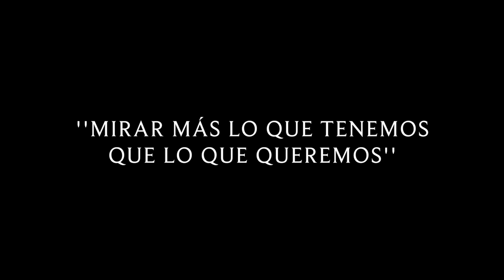AYRBOR // SOLE (VIDEOCLIP)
AYRBOR // SOLE, videoclip oficial Barcelona 2019

Proyecto realizado en 2018, primer videoclip de nuestro activo mixer AYRBOR llamado SOLE.

Trabajo realizado por el propio AYRBOR a la grabación, mezcla y edición, junto con nuestro MediaRoyo a la cámara y la crew de LaGNK apoyando el video.

"SOLE" nos propone parar a pensar en lo que te rodea, parar a pensar en que normalmente lo que te hace sentir vivo ya lo tienes a tu alrededor, no solo lo encuentras al alcanzar metas o propósitos.

Desde 2018, LaGNK perdió a un miembro, ni más especial ni menos especial, simplemente tan valioso como cualquiera de los que actualmente pertenece a la crew. Y es que sobretodo cuando lo pierdes, te das cuenta de lo mucho que no eras consciente de lo que te aportaba.

NUNCA DESAPARECERAS MIENTRAS TE SIGA RECORDANDO HERMANO, TE QUIERO.

ARNAU CARDÚS SIERRA
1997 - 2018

Canción grabada, mezclada y masterizada por AYRBOR en:
LA SEMA RECORDS

Videoclip grabado por:
Julia Royo (MEDIAROYO)

LaGnk©
La Sema Records©